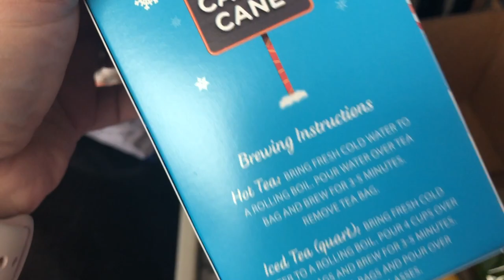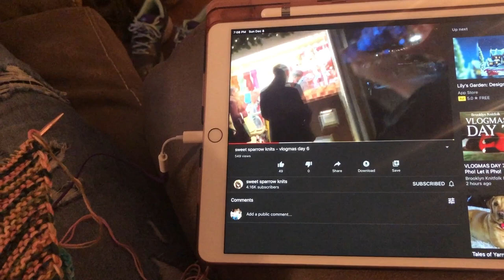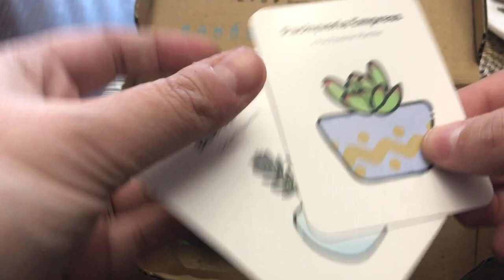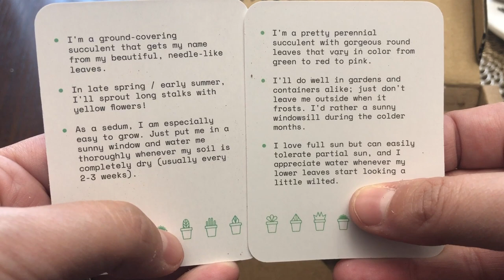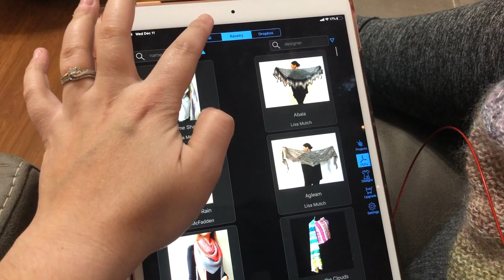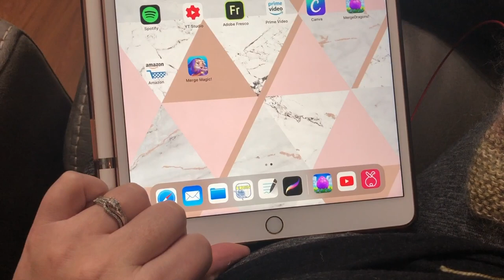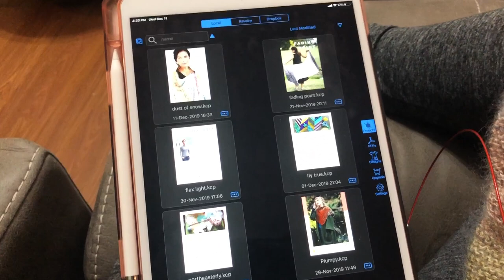Vlogmas 2019 | Day 8-11 | Lofty Loops Yarns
VLOGMAS is upon us, friends! I am so excited to be sharing parts of my day throughout the month of December with you all!

ADVENT KNITTING & SPINNING:
Sweet Sparrow Yarns Advent Calendar
Cat Sandwich Fibers Advent Calendar
Woolfiend Spinners Advent Calendar
Electric Eel Wheel Nano

Facebook | Lofty Loops Hand Dyed Yarns
Ravelry | theLoftyLoops